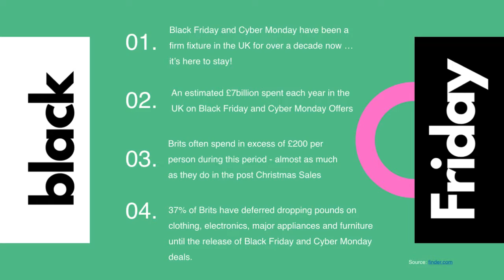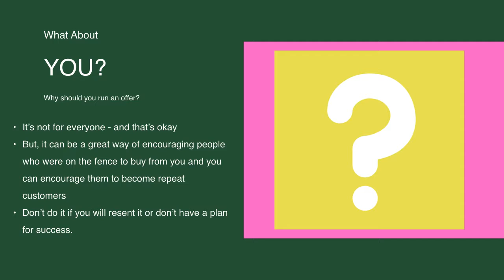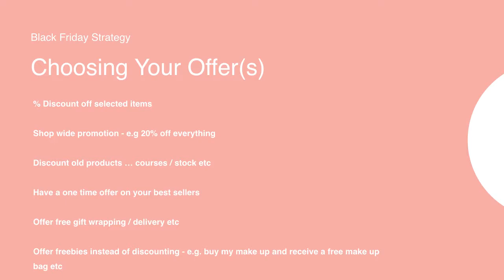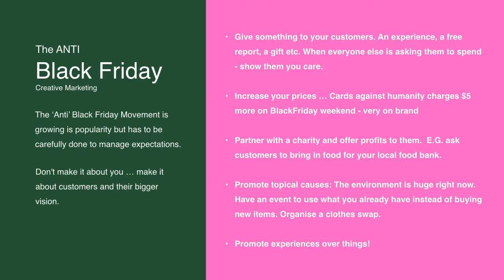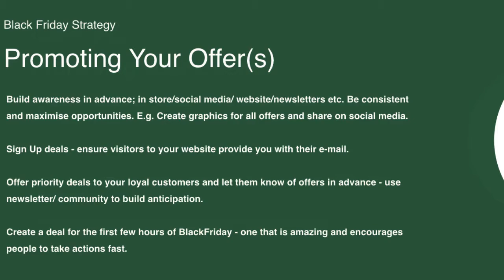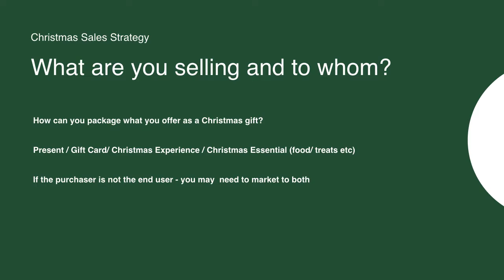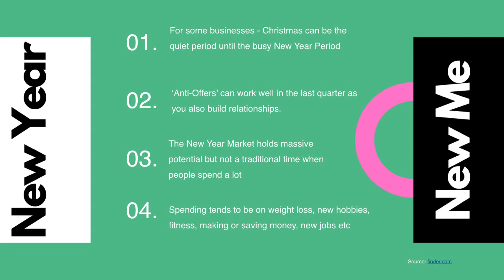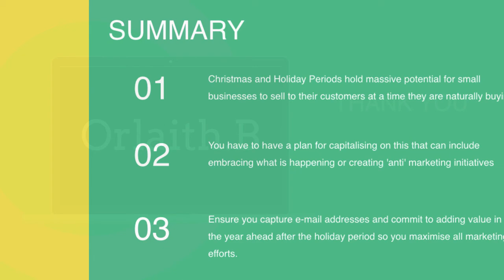Black Friday Sales Masterclass